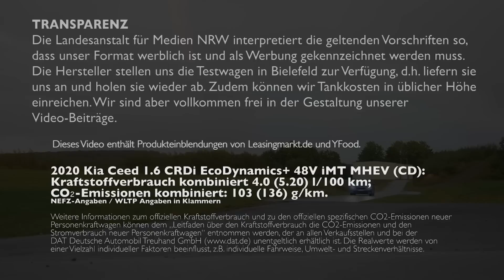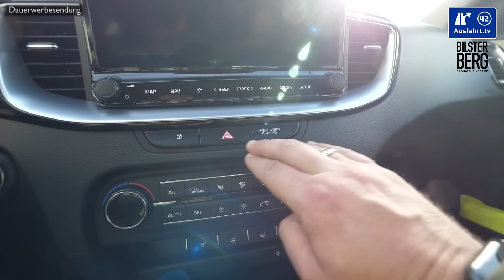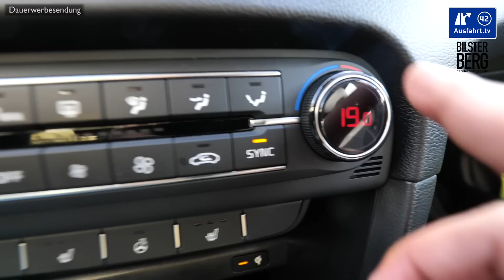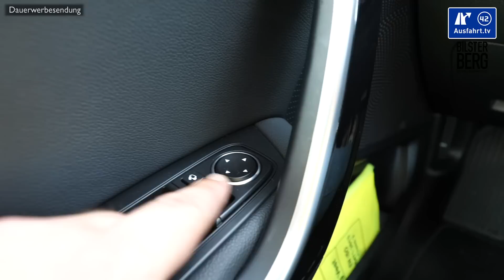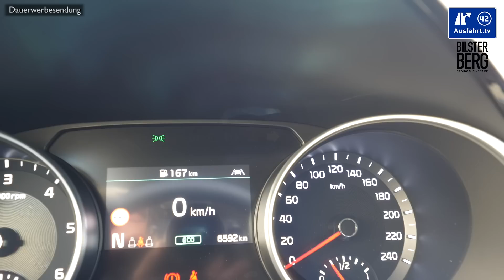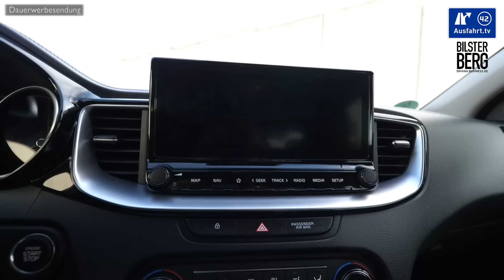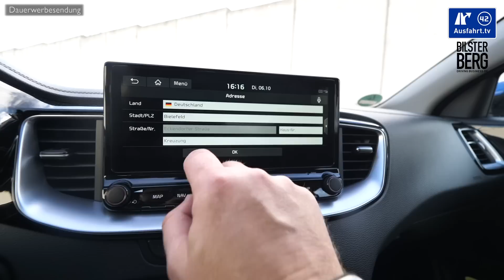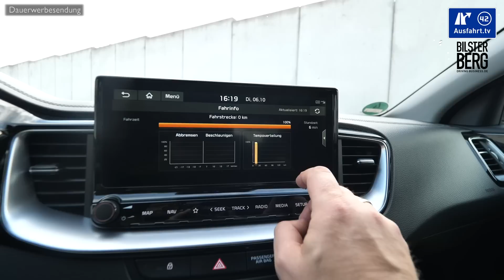2020 Kia Ceed 1.6 CRDi iMT MHEV (CD) - Kaufberatung, Test deutsch, Review, Fahrbericht Ausfahrt.tv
Meine Meinung zum Kia Ceed

Am 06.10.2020 haben wir diese Ausfahrt.tv - Kaufberatung zum 2020 Kia Ceed 1.6 CRDi EcoDynamics+ 48V iMT MHEV (CD) abgedreht, den wir für ein paar Tage in Bielefeld als Testfahrzeug hatten.

Hier kurz die wichtigsten Angaben zu unserem Testwagen, dem 2020 Kia Ceed 1.6 CRDi EcoDynamics+ 48V iMT MHEV (CD):

Motor: 1.6l Turbodiesel
Hubraum: 1.6 Liter
Leistung: 136 PS (100 KW)
Maximales Drehmoment: 280 Nm zwischen 1.500 und 3.000 U/min
Antrieb: Frontantrieb
Getriebe: 6-Gang Handschaltung iMT (intelligent Manual Transmission), Clutch-by-Wire, Segelfunktion
Leergewicht: 1.536 kg

NEFZ-Verbrauch: 4.0 l/100 km
CO2-Ausstoss: 103 g/km
WLTP-Verbrauch: 5.20 l/100 km
CO2-Ausstoss: 136 g/km
Erfahrener Verbrauch: 5.8 l/100 km
Gefahrene Kilometer: 1500
Farbe: Blue Flame Metallic
Ausstattungslinie: Spirit
Preis Basis Kia Ceed: 16.269 Euro
Preis Basis Testwagen: 26.992 Euro
Preis Testwagen: ca. 29.975 Euro

Sprungmarken:

00:00 Start
01:55 Leistung
03:16 Exterieur
04:32 Interieur
13:13 Ablagen-Check
17:02 Infotainment
22:12 Auf der Rücksitzbank
25:25 Kinder
26:54 Kofferraum
29:34 Fahreindruck
39:52 Assistenzssysteme
42:37 Fazit

Die Test-Erfahrungen unserer Probefahrt mit dem 2020 Kia Ceed 1.6 CRDi EcoDynamics+ 48V iMT MHEV (CD) haben wir entsprechend, wie bei all unseren Tests in unterschiedliche Kapitel unterteilt, die ihr über die Zeitmarken oben anspringen könnt. Wir behandeln alle Autos gleich, so auch den Kia Ceed 1.6 CRDi EcoDynamics+ 48V iMT MHEV (CD) als 5-Türer. Als Mitbewerber sehen wir zum Kia Ceed 1.6 CRDi beispielsweise die Fahrzeuge Hyundai i30, Peugeot 308, Renault Megane

Meine Empfehlungen:
Handyhalterung fürs Auto: